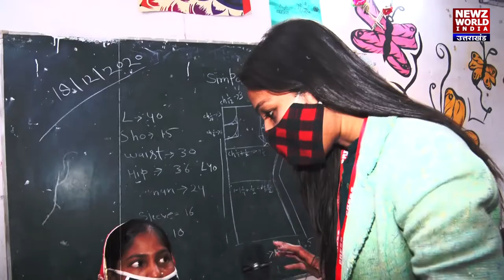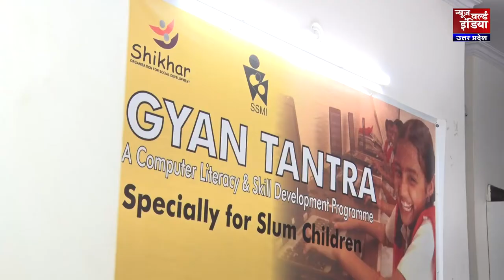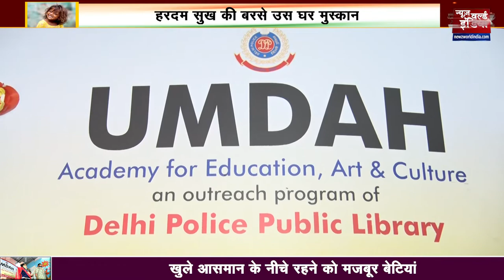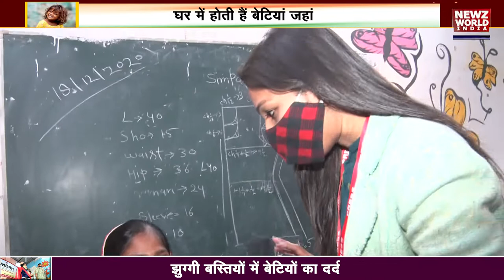कैसे पढ़ेंगी बेटियां, जब नहीं मिलेगी मुकम्मल सुविधा | NEWZ World India | EK Muskan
आज हमारी खास रिपोर्ट जमाने की जंजीरों में जकड़ी उन बेटिओं की, जो न सिर्फ बेटियां है बल्कि, समाज और देश का भविष्य भी हैं. बेटियां भी बेटों से कम नहीं...बेटियों पर तो शोषण रोज होता है, बेटी बचाओ, बेटी बचाओं हर इंसान बिलखकर रोता है,. बेटियों की पढ़ाई को लेकर आज भी देश में कुरीतियां जब-जब होती हैं तो... राजनीतियां बीच आ जाती हैं, जी हां बेटी वो ताकत है जो उजड़े घर को मजबूती देती है, लेकिन क्या ये महज भर हैं, क्योंकि,...जो तस्वीरें आज हम आपको दिखाने जा रहा हैं , इन तस्वीरों में बेटियों का वो दर्द छिपा है. जिसके लिए योजनाएं तो बनती है. लेकिन ये योजनाएं सिर्फ गुलाबी नारों के बीच ही गूंजकर रह जाती. पोश इलाके में रहने वाली बेटियां तो हर तौर तरिक्की से मजबूत रहती है...।।